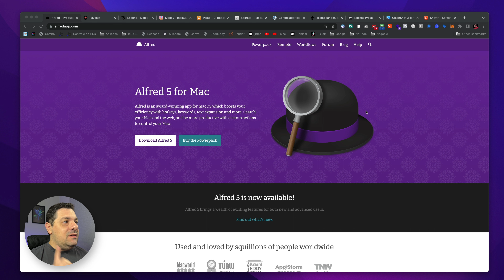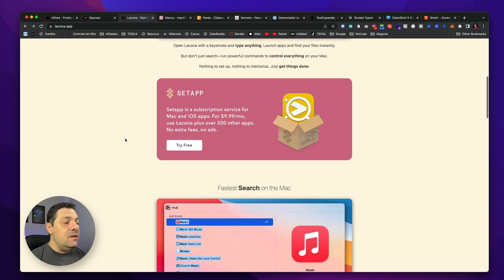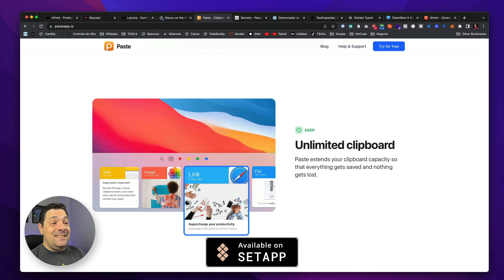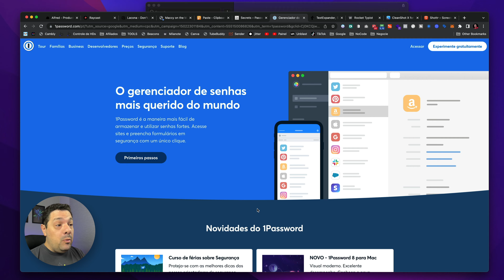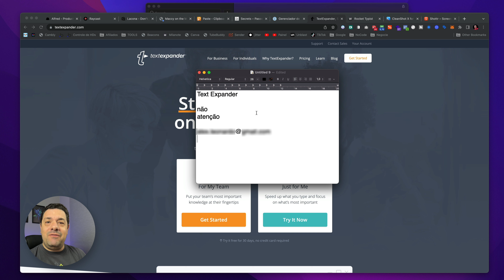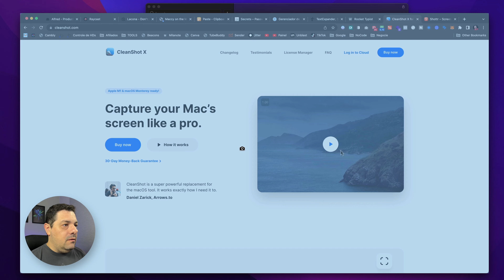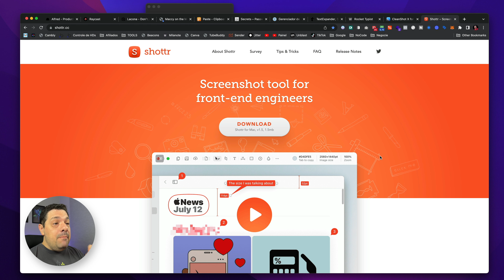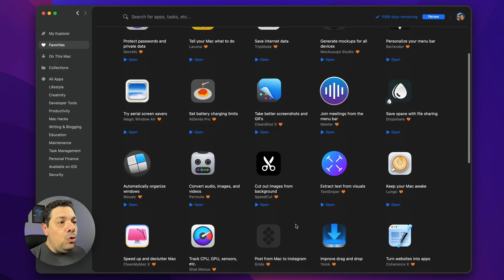5 aplicativos para Mac que eu não vivo sem!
Nesse video mostro os 5 aplicativos que não vivo sem e que são os primeiros que instalo em meu Mac quando ele é novo. Assista o video ate o final e conheça todos!

eBook Atalhos de teclado do Mac – o guia definitivo! - Exploda em Produtividade no seu Mac

Gosta deste video? Quer dizer obrigado?
- Escreva um bom comentário abaixo!

📥 Me siga lá no TikTok: @_vlogtech
📥 Me siga lá no Instagram: @_vlogtech

Se você viu o video então sabe que quando falei de expansor de textos citei meu conjunto de snippets que criei ao longo do ano para o Text Expander. São 786 snippets e dentre eles muitas palavras com acento que agilizam muito seu dia a dia não precisando mais se preocupar com os acentos.

00:00​​ - Introdução - assine o Canal ;)
00:36 - Estrutura do vídeo
01:07 - Lançador de Apps e automação
02:10 - Gerenciador da área de transferência
03:36 - Gerenciador de senhas
04:56 - Expansor de textos
06:33 - Captura de tela
08:31 - App bônus
09:46 - Encerramento - Muito Obrigado!

Livros que não querem que você leia — mas eu quero 😉

Muito Obrigado,
Alex - VlogTech